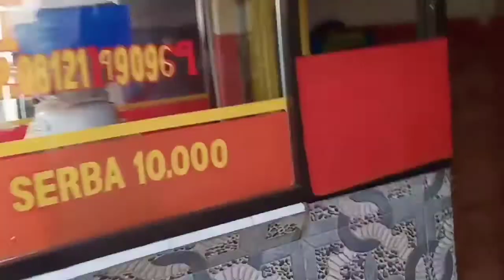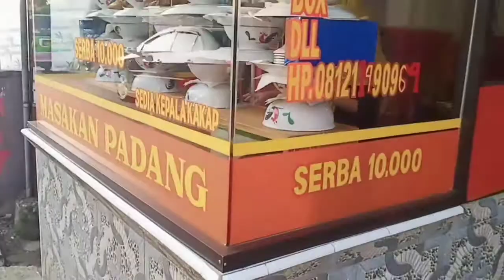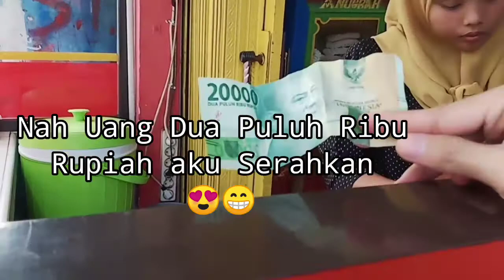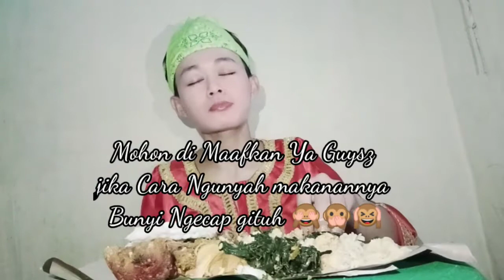Makan Nasi Padang, Murah Meriah Muncrat..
Hallo Guys, Hallo Everyone, Hallo everybody, Hallo semuanya, sampurasun 🙏🏻, welcome back to my youtube Chanel PRETY BOY ✌🏻😍
Guys... Jadi di video kali ini aku dapat komentar dari salah satu subscriber aku dia berkomentar seperti ini "gaes 20 rb dapat apa ya ..?" kata dia, so.. Aku di sini uang 20.000  aku belikan Nasi padang, dan aku MAKAN NASI PADANG yg banyak banget, pokonya AKU MAKAN NASI PADANG banyak, Kenikmatan Hanya 20,000 saja
Okay guyszz jangan lupa di tonton hingga selesai yah, tolong juga di like, comment, share, dan bagi yg belum subsccribe ayoo di subscribe supaya aku makin berkembang dan bisa menghibur kalian semua..